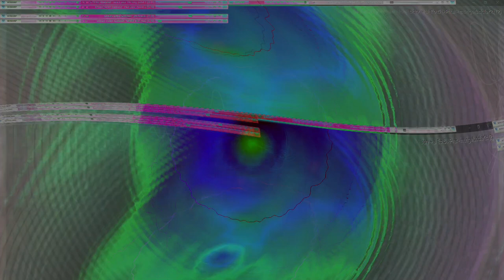Movie 24 10 19 10h09m17s series V